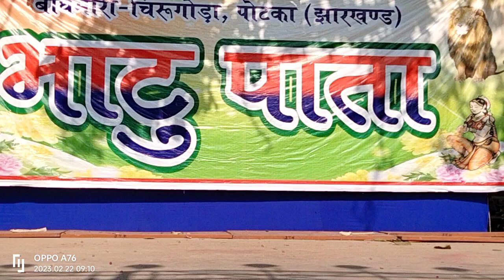a kudi ko !! dampada damkom jhakas Koda !! baghmara Bhatu Pata !! shorts !! new santhali video